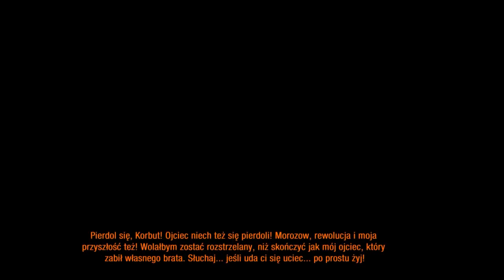[#7] Metro Last Light (Zdrada i ucieczka) w/ maDeusPL ;]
Czołem!

Witam w kolejnym odcinku z gry Metro Last Light, dzisiaj dowiemy się ciekawych faktów z dzieciństwa Artema oraz spróbujemy się wydostać z terytorium czerwonych.

Muzyka : Portishead - Muchine Gun